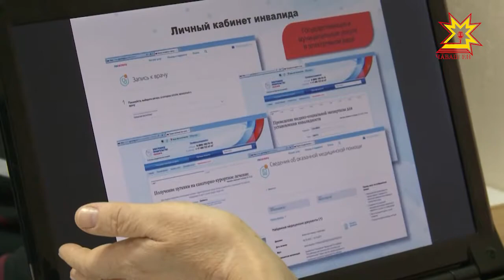Пĕр туртари пек ĕçлеме хистекен реестр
Сусăрсен нуши-тертне çăмăллатас тесех инвалидсен федераци реестрне йĕркелеççĕ. Ку вăл сывлăх сыхлавĕпе социаллă пулăшу паракан тĕрлĕ тытăмсен пĕр туратра ĕçлемелли лапам пулĕ.